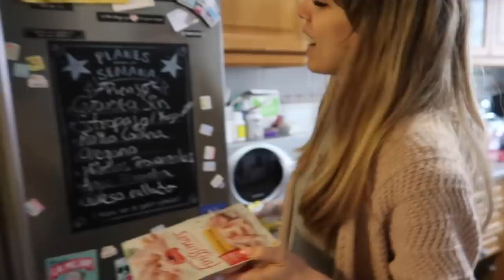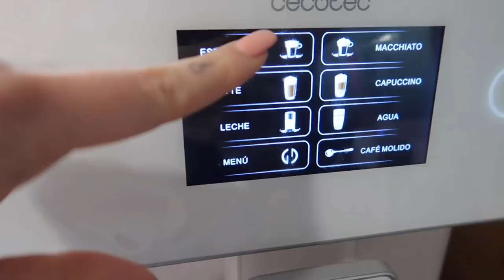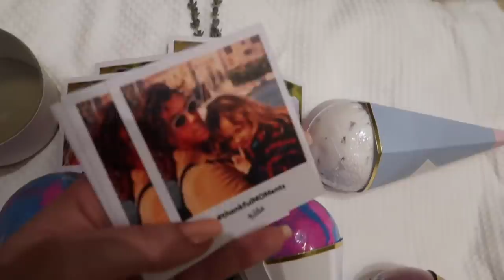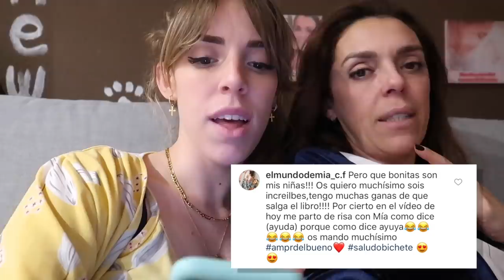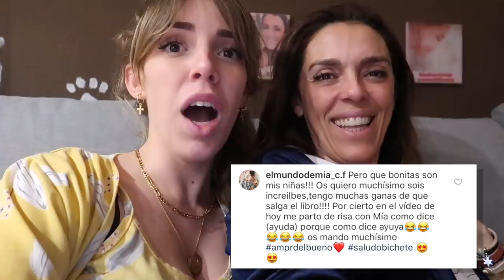24 HORAS DICIENDO SÍ A TODO a mi MADRE!😓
24 HORAS OBEDECIENDO A MI MADRE!

❗️COMPRA NUESTRO LIBRO

💥¿TE ANIMAS?💥

💌APARTADO donde mandarnos CARTITAS bichetes:
Maribel ponce bustamante
El mundo de mía
Apartado de correos núm 32
Bétera 46117